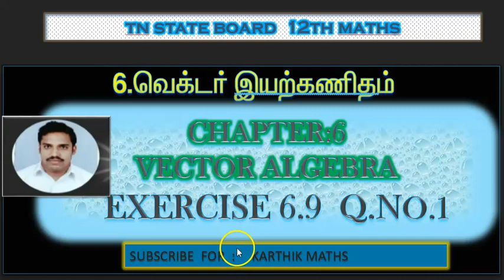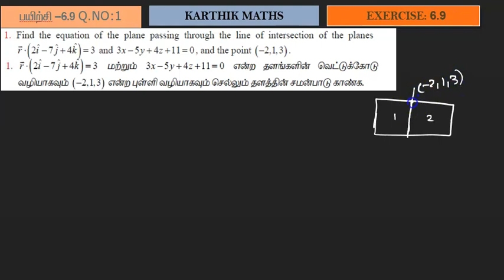EXERCISE 6.9 Q.NO.1 | TN 12TH MATHS | UNIT:6 VECTOR ALGEBRA | SOLUTION TM AND EM